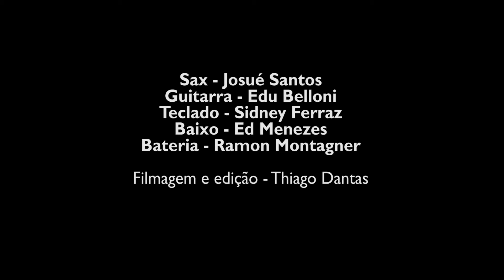George Freire Produções Artísticas - Think Out Loud - Solo sax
Sax - Josué Santos
Teclado - Sidney Ferraz
Guitarra - Edu Belloni
Baixo - Ed Menezes
Bateria - Ramon Montagner

Captação de imagens e edição - Thiago Dantas
Captação de audio e mixagem - Adriano Ignácio
Produção - Fagner Aguiar e Gabriela Cardadeiro